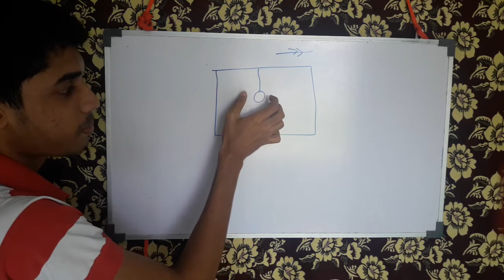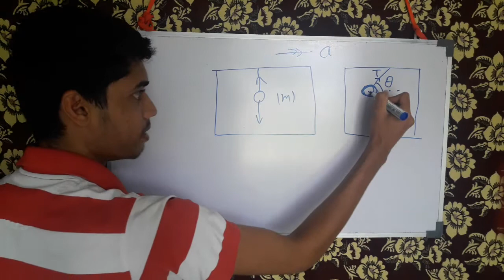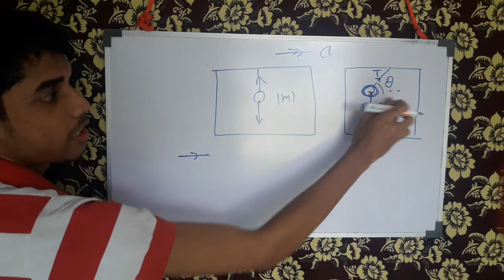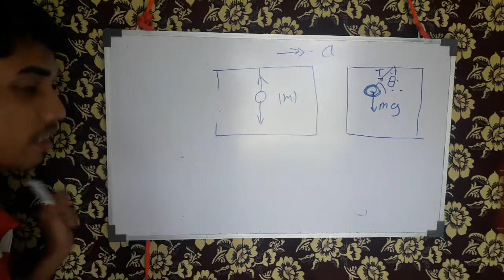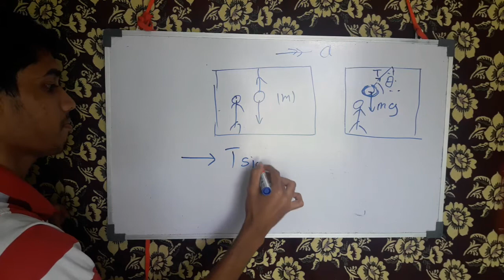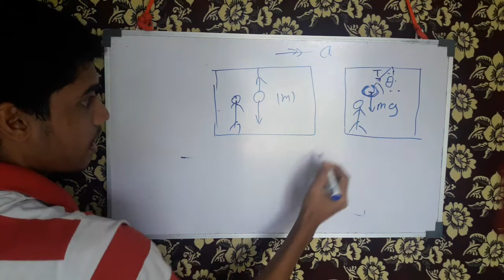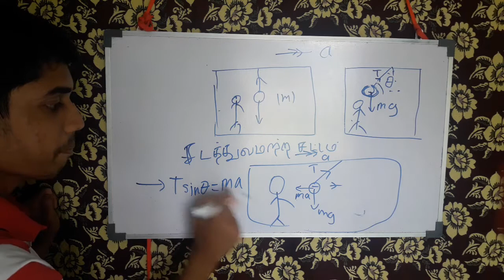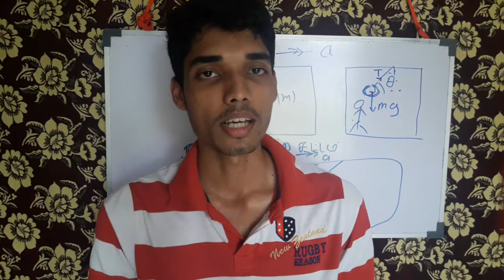Sri Lanka GCE A/L Physics Mechanics 13 | Newton's Laws in Non Inertial Frame in Tamil